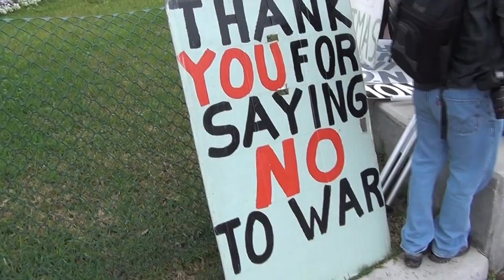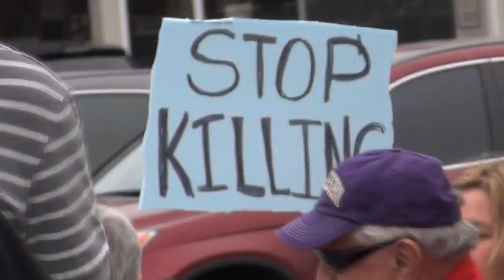Houston Anti-War protest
Houston Galleria area Anti-War protest on 2/4/12